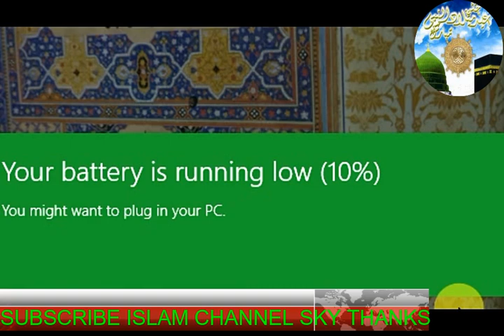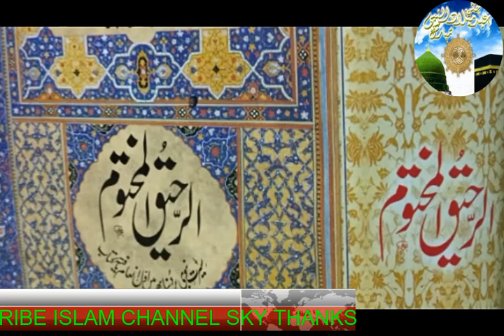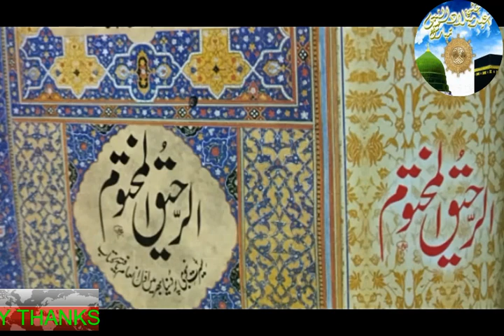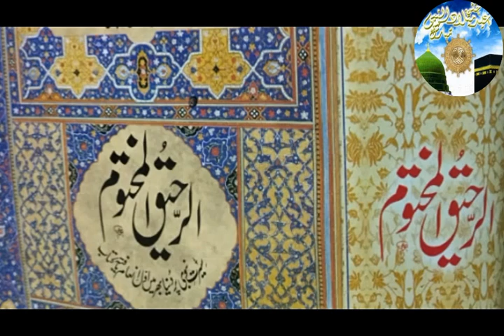halqa 1 part 1 Seerat un Nabi Azmat Emotional Bayan syed shabbir hussain shah Islamic